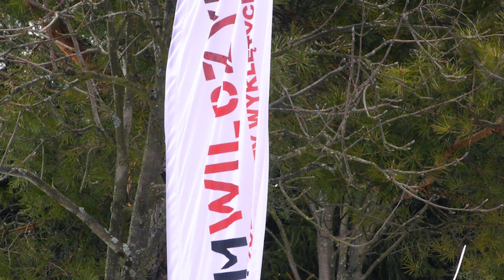Bieg Tropem Wilczym - Przyszowa 2022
Po raz siódmy Bieg Tropem Wilczym odbył się w Przyszowej. Tegoroczna edycja biegu odbyła się 6 marca 2022 roku. Najmłodszy uczestnik biegu w Przyszowej urodził się zaledwie 4 lata temu.

"W 2013 grupa pasjonatów i działaczy społecznych postanowiła zorganizować „Tropem Wilczym. Bieg Pamięci Żołnierzy Wyklętych” w lesie koło Zalewu Zegrzyńskiego. Pierwsza edycja biegu miała charakter surwiwalowy a wzięło w niej udział 50 uczestników. Rok później, dzięki wielkiemu zaangażowaniu ludzi z Fundacji Wolność i Demokracja, która organizuje go do dzisiaj, bieg zaczął nabierać rozpędu i został przeniesiony w miejsce znane z późniejszych edycji w Warszawie – Park Skaryszewski. Pobiegło wtedy 1500 biegaczy! Od 2015 bieg ma charakter ogólnopolski i na stałe wpisuje się w kalendarz wydarzeń biegowych."